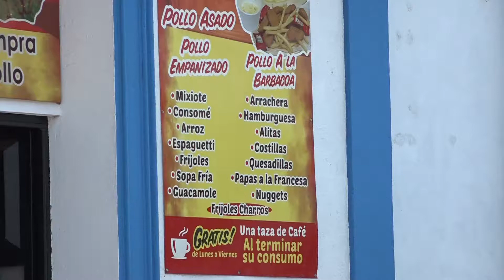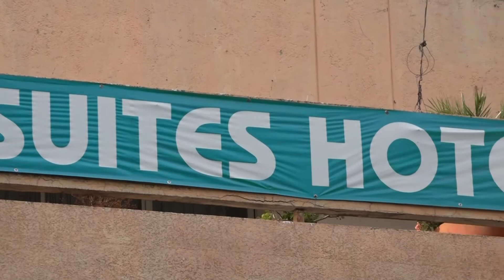Tehuacán || Turismo de verano alivio para restauranteros y hoteleros.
Después de casi un año y medio de permanecer con un funcionamiento limitado a los visitantes, que ocasionó el cierre de restaurantes así como de hoteles en esta ciudad, representantes de estos sectores, se preparan lo que para ellos será una reactivación importante.